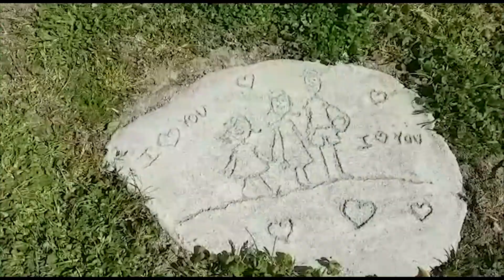Tout ira bien confinement 2020 Claire de Loire Atlantique